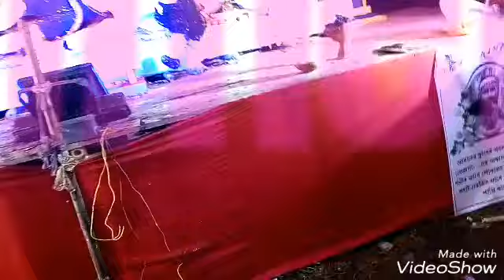Bagnan durga pujo 2018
Bagnan